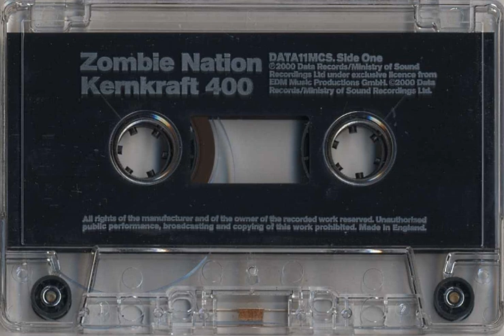Dj Tatana Zombie Nation Kernkraft 400 Mix 2022